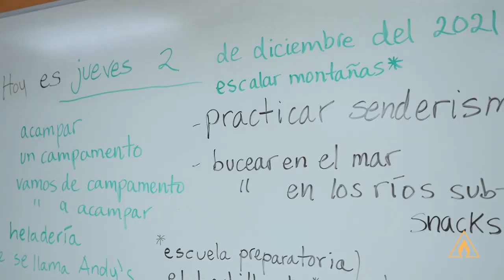Languages at ASMSA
ASMSA students can take advance courses in language instruction, including Spanish, French and Japanese. ASMSA is the only high school in Arkansas that offers in-person instruction in Japanese with a full-time instructor. Students may also participate in the Global Learning Program, which provides them opportunities to explore the world.